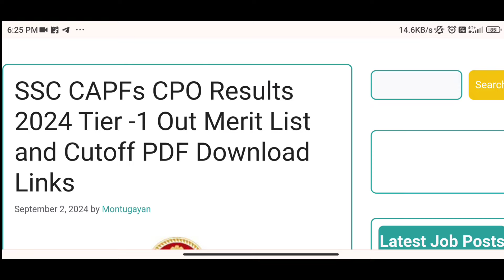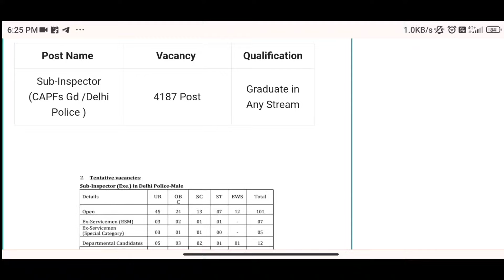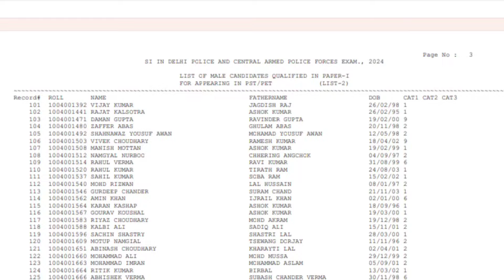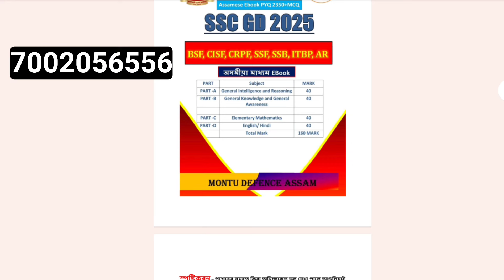😍SSC CAPFs 2024//BSF,CISF,CRPF,ITBP,SSB Results আহিগল Download Merit List😯